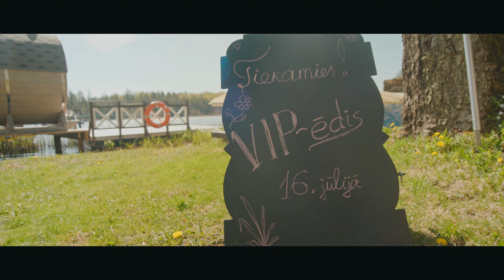MĀJU KAFEJNĪCU DIENAS 2022 #3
🎥 Krauze Vision